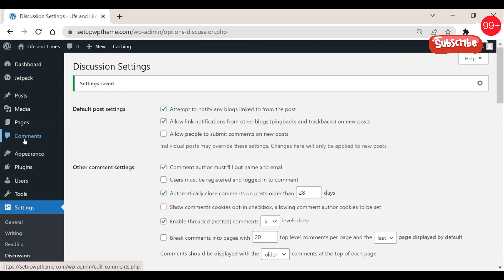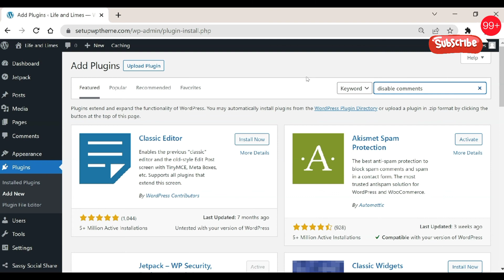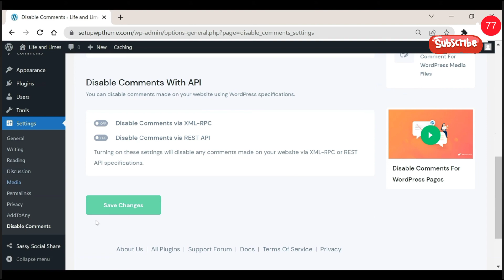How to disable comments on wordpress posts l Wordpress website comments off kaise kare